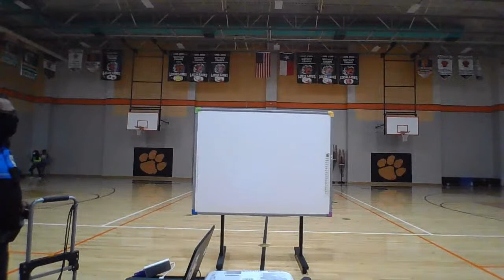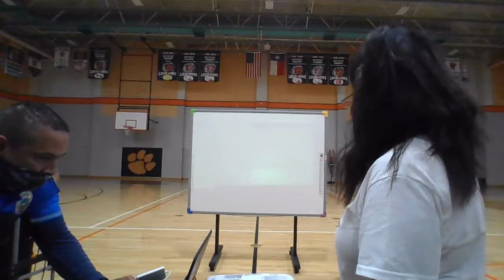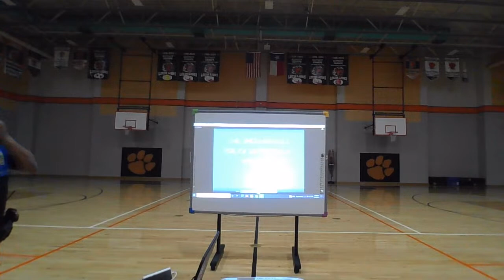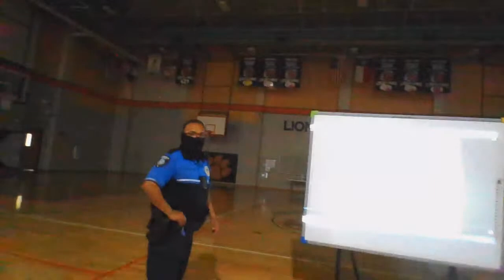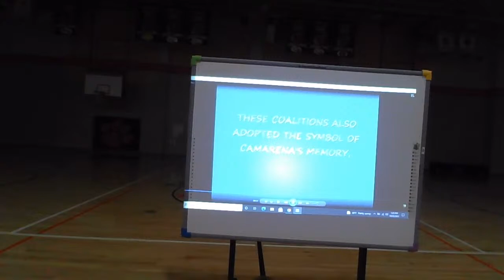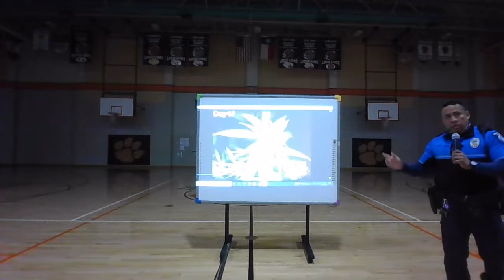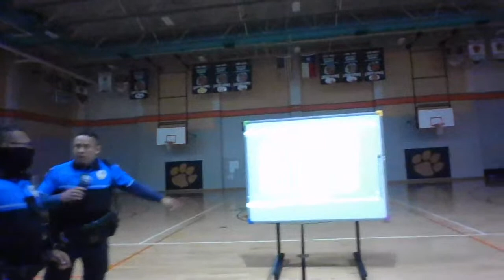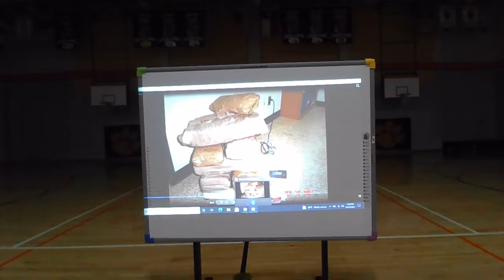Red Ribbon Week Presentation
The Brownsville Police Department presents to the Lucio MS Learning Community about the significance of Red Ribbon Week.